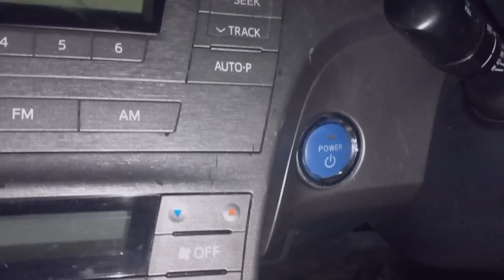Drive in Auckland #57 [Milford]